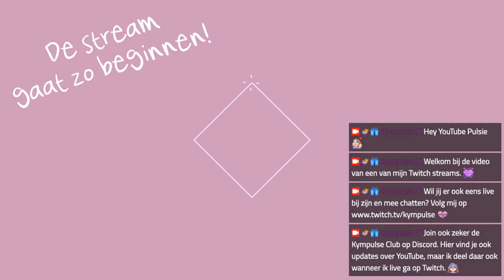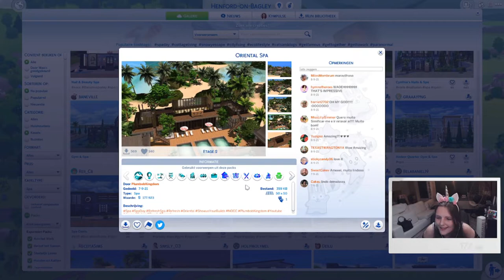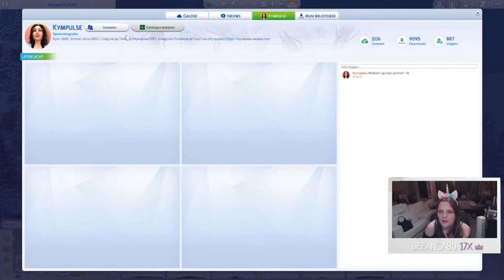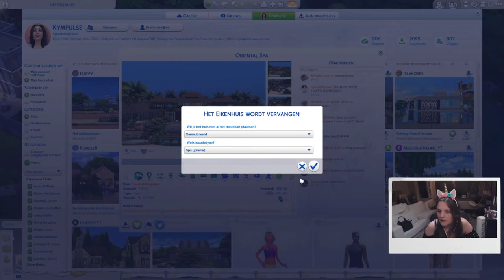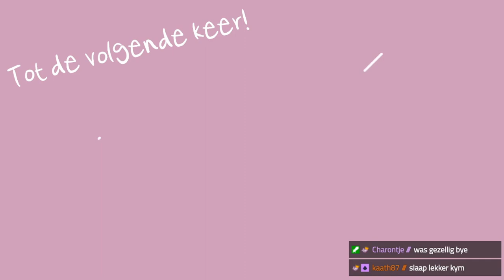Wellnessdag opfrissertje 🌺 De Sims 4 ♦ Twitch Livestream ♡ 116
➛Deze stream was live op Twitch op 8 september 2021.

Welkom bij de stream van De Sims 4 Wellnessdag. Deze gamepack kreeg een opfrissertje en werd dus uitgebreider.

🥰 Wat is jouw favoriete moment van deze stream?